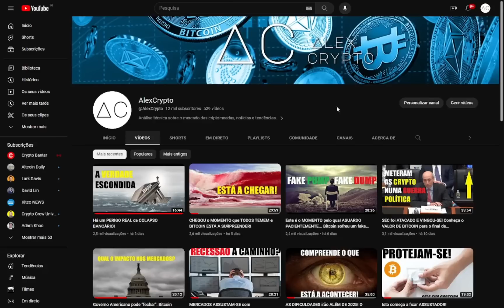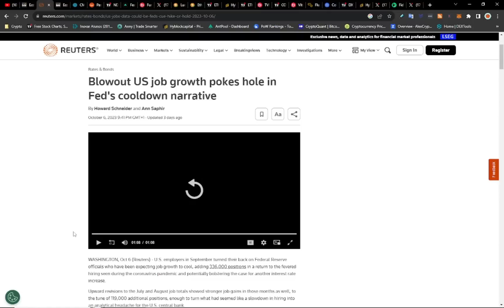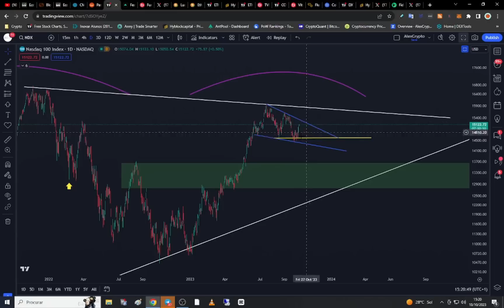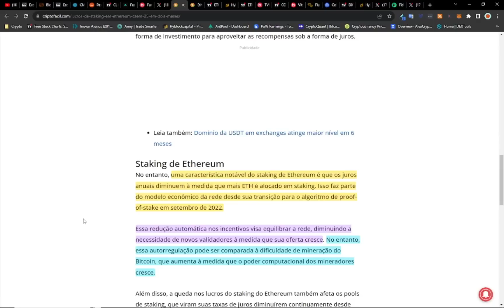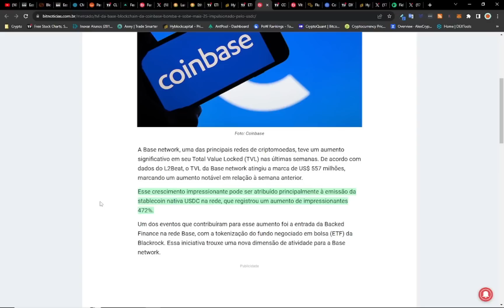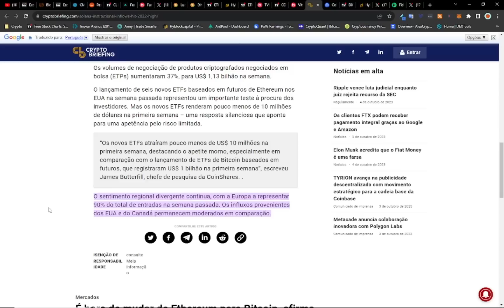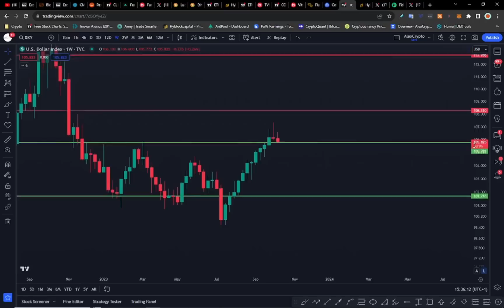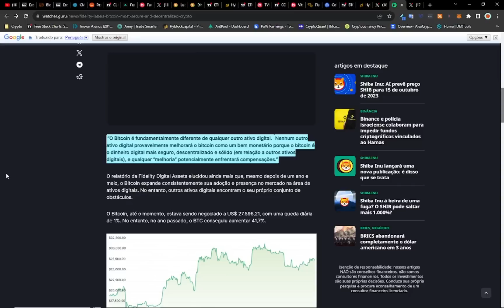MERCADOS RESISTEM À GUERRA! A culpa será do dólar?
É inevitável falarmos sobres os últimos acontecimentos, mas também sobre outras novidades ligadas ao mundo das criptomoedas. Vamos também analisar o gráfico do dólar, Bitcoin e Ethereum pois há verdades que precisam de ser ditas.

Hyblocks » disponibiliza ferramentas inovadoras como o sentimento de mercado, liquidez, dados na cadeia, etc... »

Gatheomix » queres aceder ao mundo da mineração? Aproveita a campanha.

Formação AlexCrypto:
Noções Básicas de Análise Técnica (nível elementar)